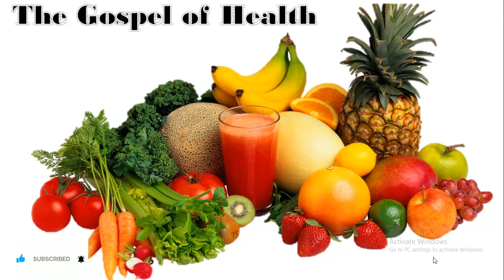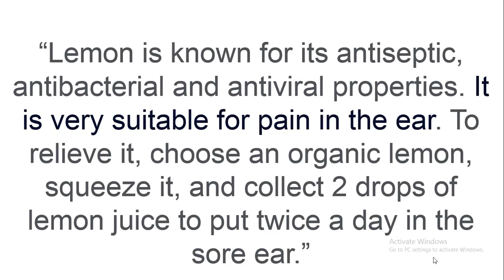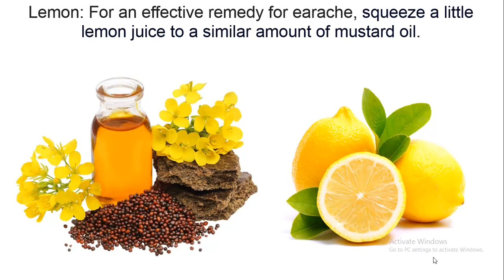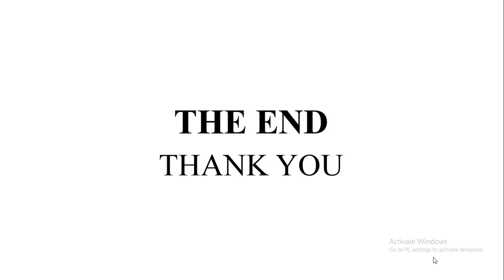HOW TO HEAL EAR INFECTIONS NATURALLY. By DIVINEHEALING.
SQUEEZE LEMON JUICE INTO THE INFECTED EAR TO HEAL IT.